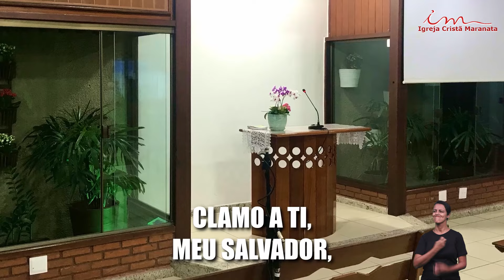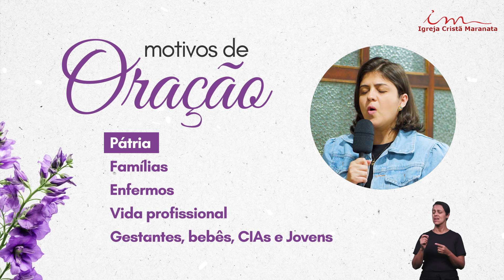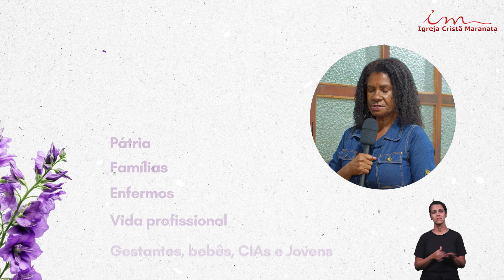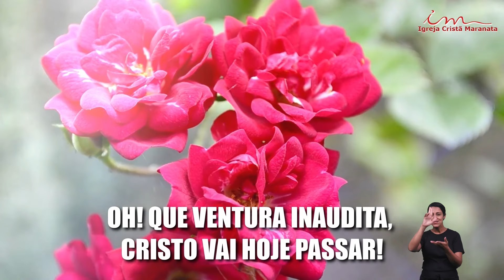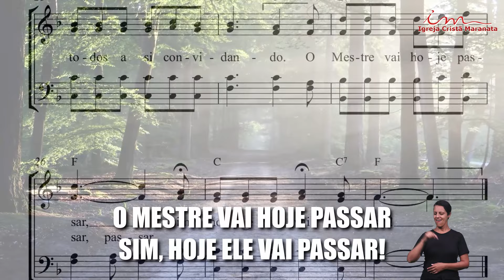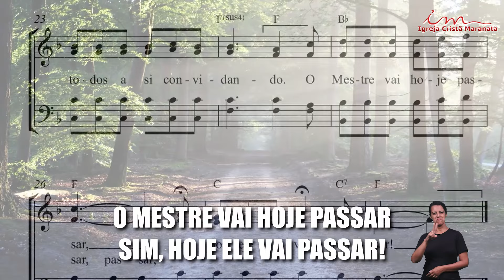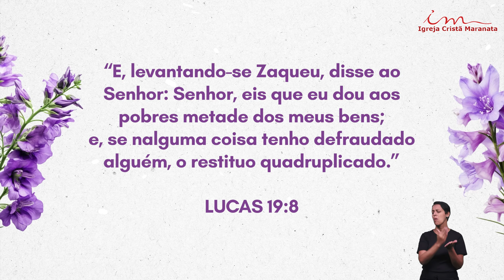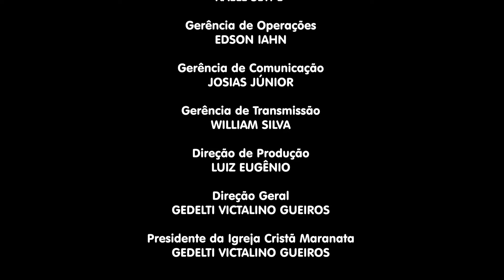25/10/2024 - [CULTO 18H] - Igreja Cristã Maranata - Culto de oração das senhoras - Sexta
LEI DE DIREITOS AUTORAIS, LEI Nº 9.610/98:
"CANAL OFICIAL"

Culto de oração das senhoras da Igreja Cristã Maranata, transmitido no dia 25 de outubro de 2024 - Sexta